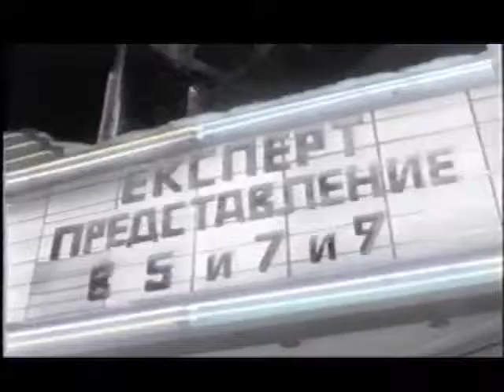O&Fken 18thFebruary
HBD, Vinnie B.
The Once & Future Ken: Kevin Carr.
A KevCarrToon.